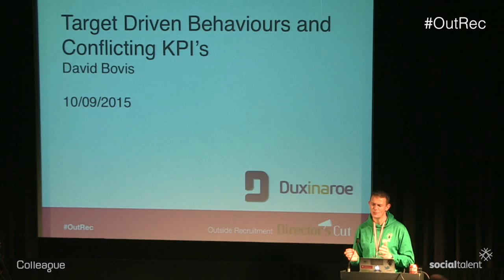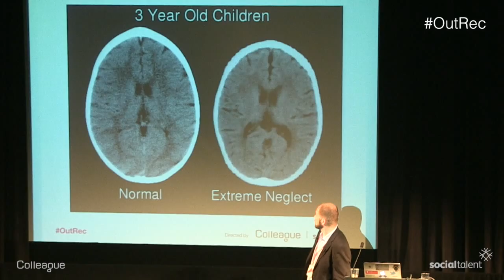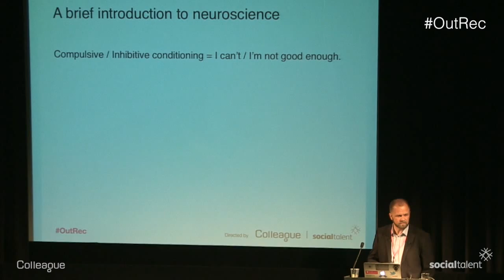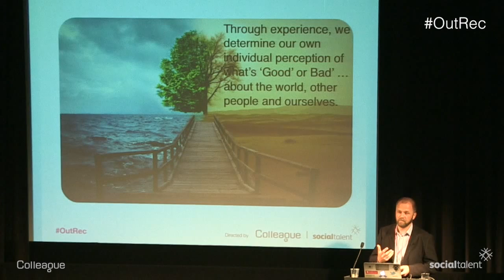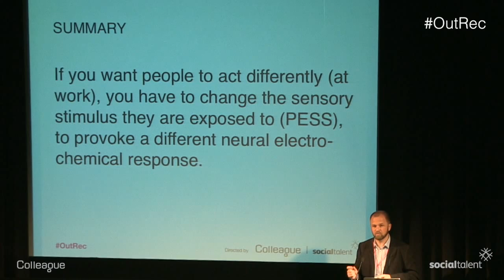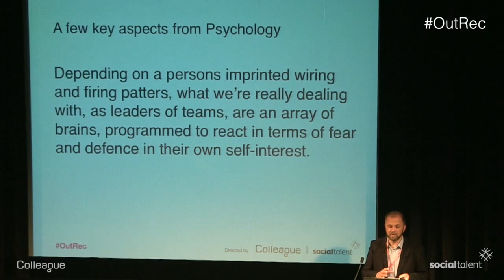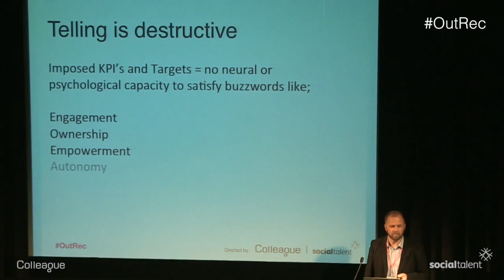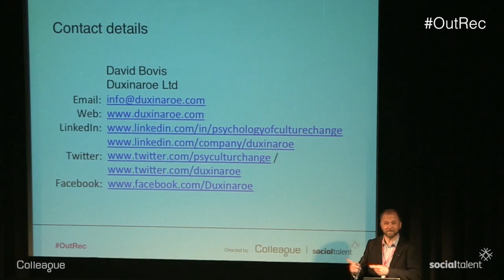David Bovis: Target driven behaviours and conflicting KPIs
MD, Duxinaroe